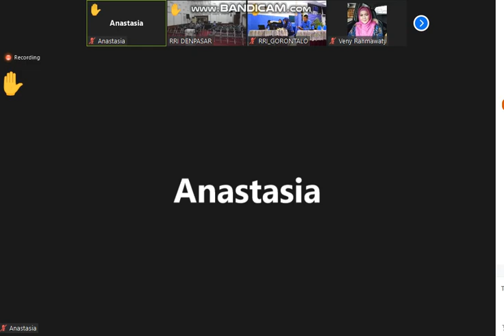zoom meeting 2